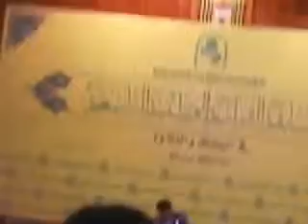القارئ حيدر الميالي __ سورة الزمر __ مسابقة شهيد المحراب